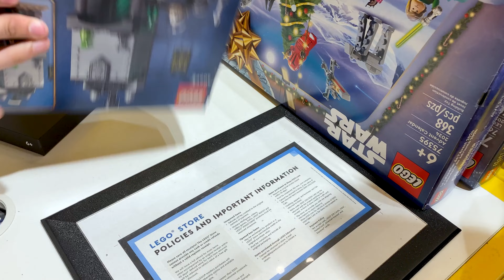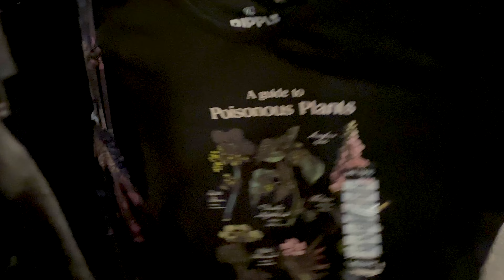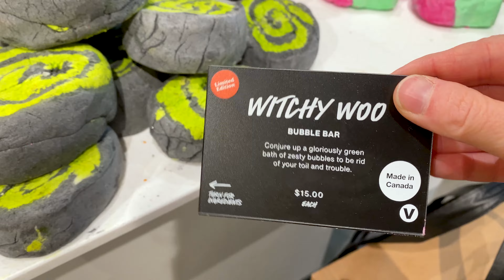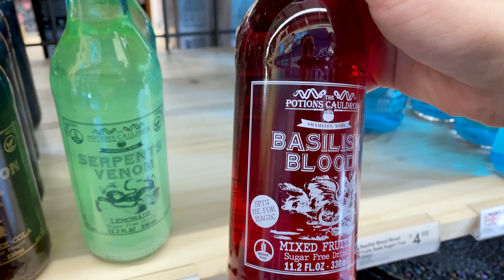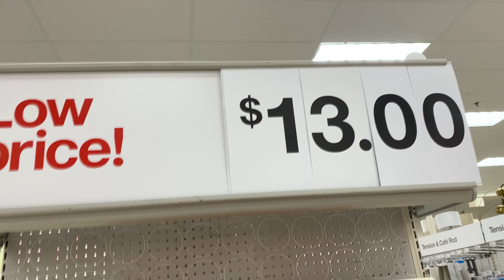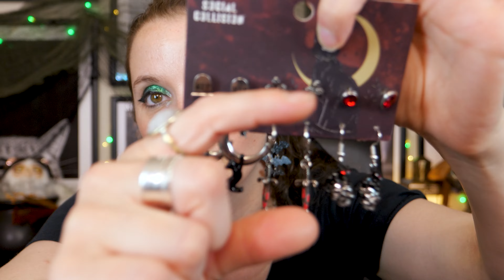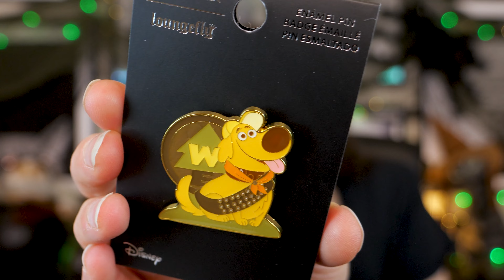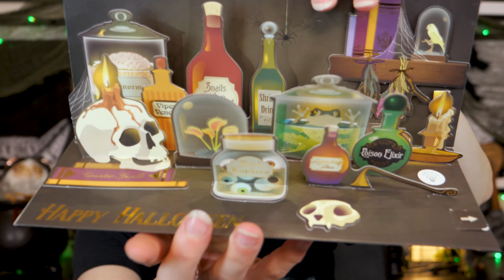Buying All the Things at the Mall (& More!) 😁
LINKS

Aubrey Tate
2373 NW 185th Ave
Box 205

TIMESTAMPS
00:00 Welcome!
00:07 Lego
02:11 Hot Topic
10:54 BoxLunch
16:56 Lush
19:58 Food
20:20 Spencer's
21:30 Pottery Barn
23:25 World Market
28:44 Target
37:01 Haul